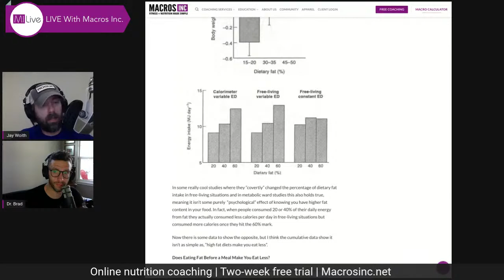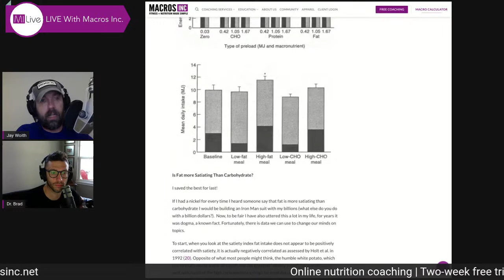Eating out and navigating restaurants while dieting - MILIVE with Jay Woith & Dr. Brad Dieter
Jay & Brad will be discussing eating out and navigating restaurants while dieting.

If you have any questions, ask away. We’ll answer every question before the show ends.